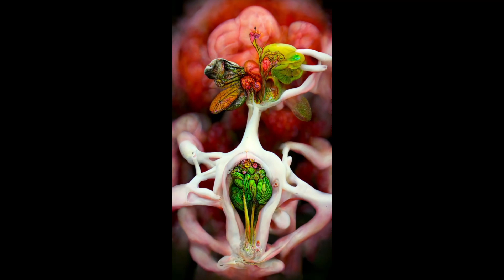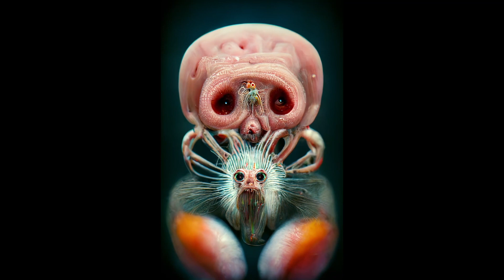Markos Kay statement in Arabic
This is the Arabic version of the statement that Markos Kay prepared for our session on 4 March 2023. The video show his exquisite work and has an AI generated voice over, produced using Synthesia.